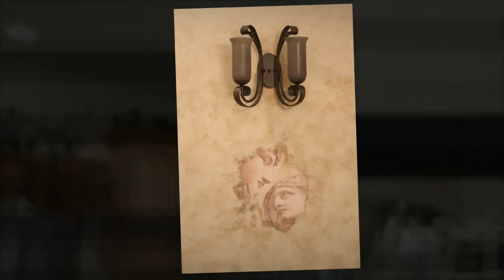9194 Castlebury - Temperance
9194 Castlebury - Temperance